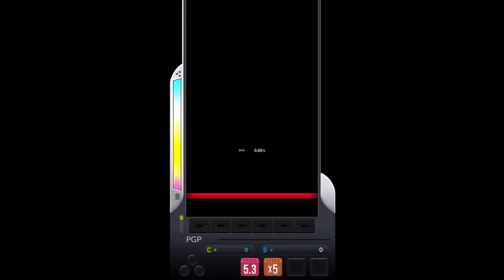【DJMAX RESPECT V】Sunny Side (deepn'soul Mix) 6B MX Fever Build